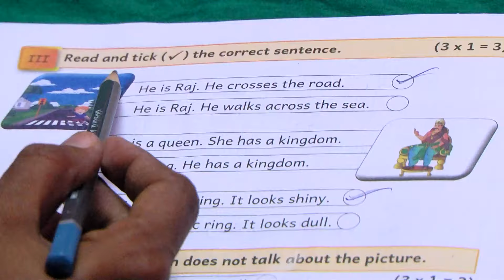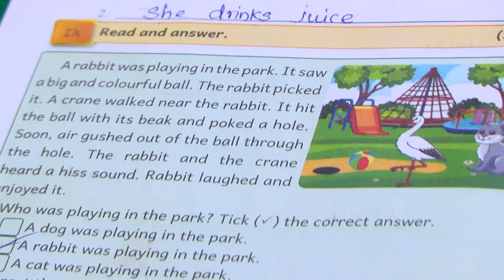Ennum Ezhuthum | English Work Book | Class 4 | Term 3 | Answers | Summative Assessment | Mottu